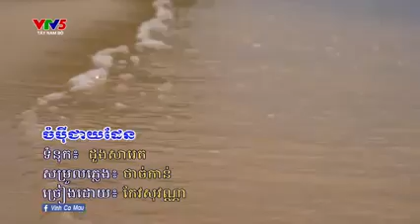ចំបុីជាយដែន ច្រៀង​ វណ្ណា​ /ទំនុក​ភ្លេង/ melody ថាច់កាន់​